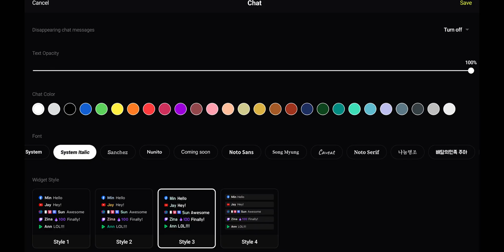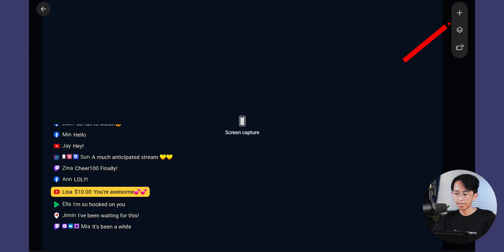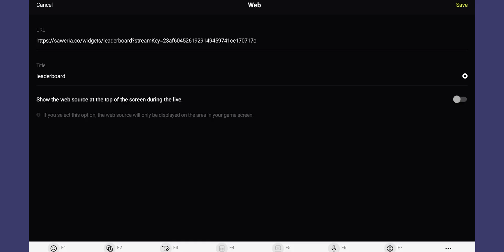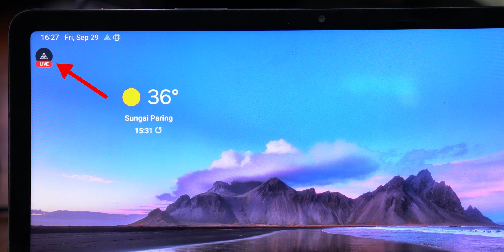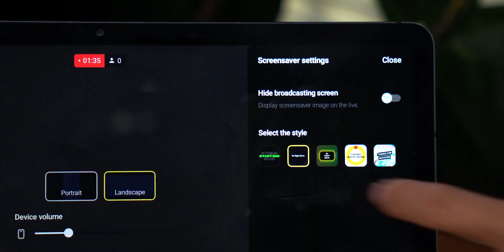Aplikasi Live Streaming di Hp Terbaik, NO DEBATT‼ Fiturnya Mirip OBS - PRISM Live Studio Mobile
PRISM Live Studio, cara mudah live streaming di mobile & PC.

PRISM Live Studio Mobile adalah aplikasi live streaming di hp terbaik. Di update terbaru PRISM Live tampilannya jadi mirip OBS jadi dia punya sistem layer dan bisa tambah souce seperti image, web, chatting dan vtube. Jadi source ini nanti bisa dipakai untuk mengkustomisasi tampilan live streaming di hp seperti menambahkan background, chatting, donasi saweria, mediashare, tampilan game dan yang lainnya.
Pengaturan gamenya juga bisa diatur misalnya potrait dan landscape. Poitrait cocok untuk live streaming Clash Royale misalnya, landscape cocok untuk live streaming game seperti Mobile Legends, PUBG Mobile, Free Fire, Genshin Impact dan game kebanyakan lainnya.
Jadi ini adalah aplikasi live streaming di hp terbaik 2023 ini, no debattt.

Opening 0:00